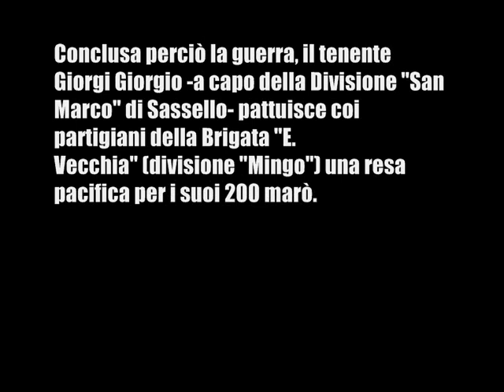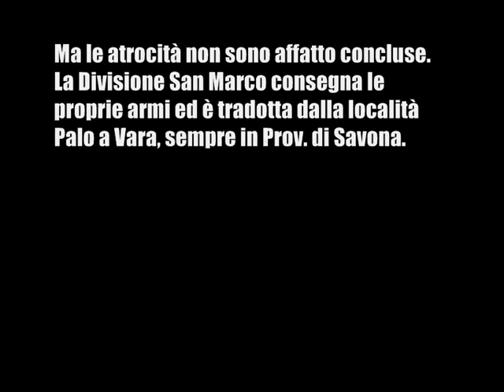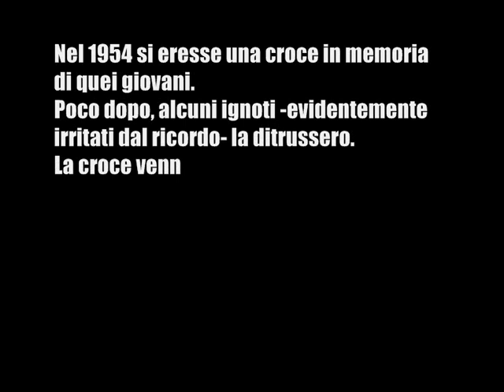Monte Manfrei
Video in memoria dei 200 marò della Divisione San Marco di Sassello trucidati, dopo aver consegnato le armi, dai partigiani presso Monte Manfrei (sv).